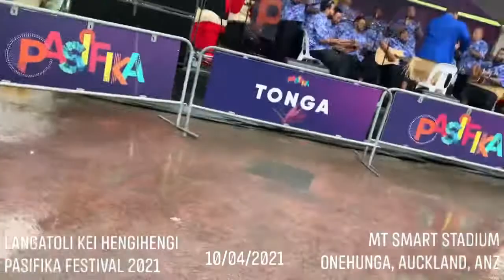Kalapu Maamaloa - Pasifika Festival 2021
3rd Place Kava Idol 2021
My Smart Stadium, Onehunga, Auckland, NZ